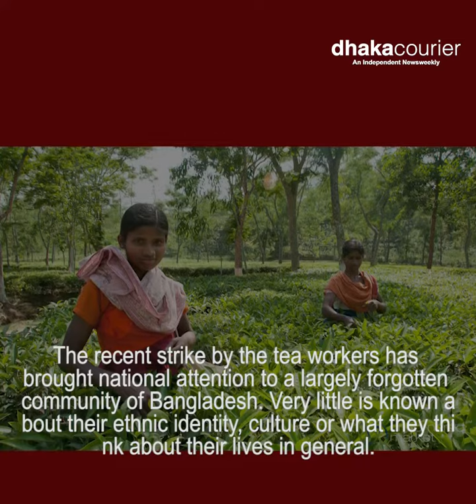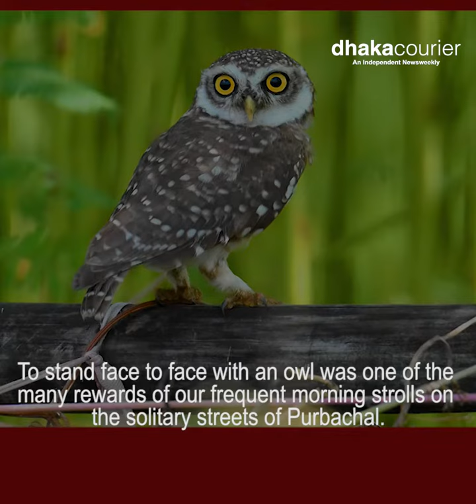Dhaka Courier Weekly Magazine of This Week 29/08/2022